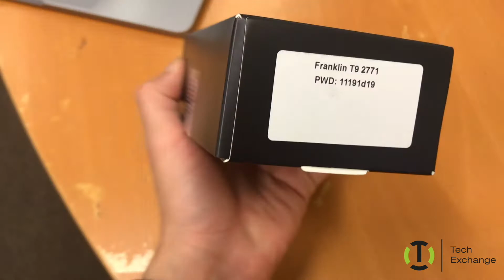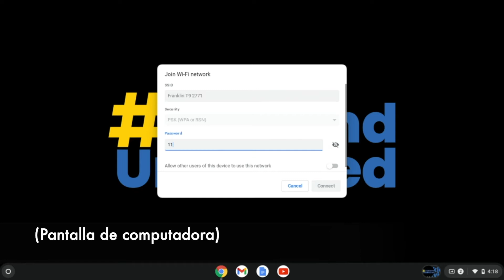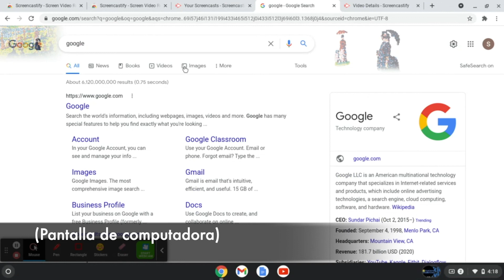Cómo Conectar su Chromebook a un Punto de Acceso Personal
Aprende cómo conectar tu Chromebook a un punto de acceso personal